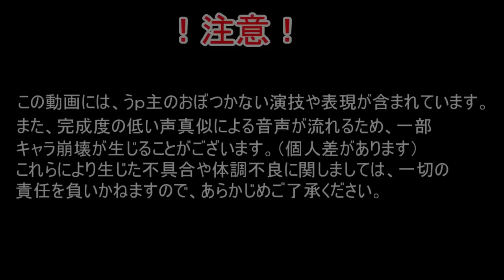もしも御堂筋くんがアルバイトをはじめたら 第五話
こんにちは！かいんじゅです！
御堂筋くん物語はじめてみました！
第五話　「御堂筋くん、面接！」